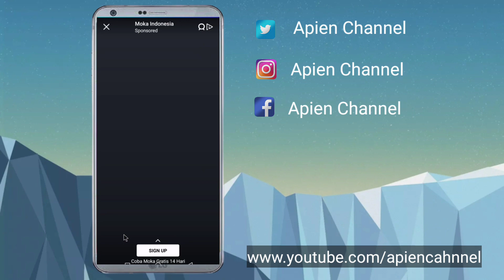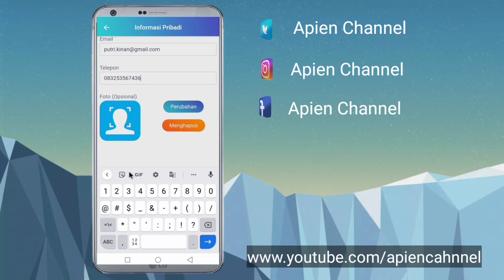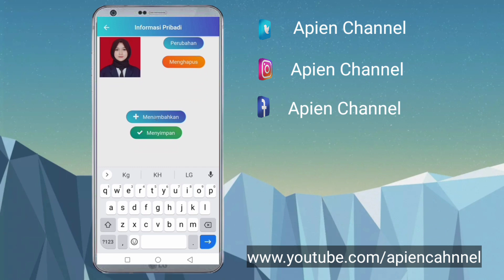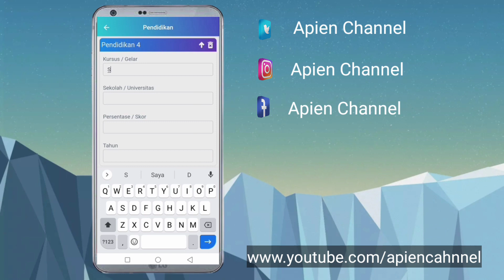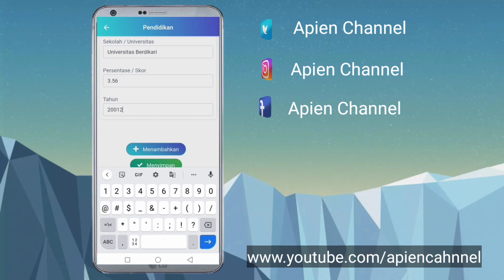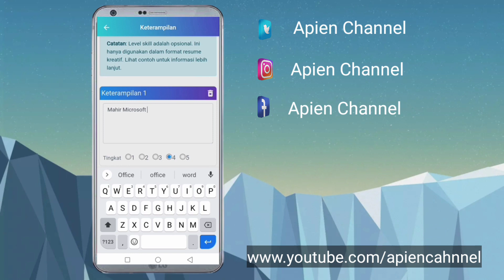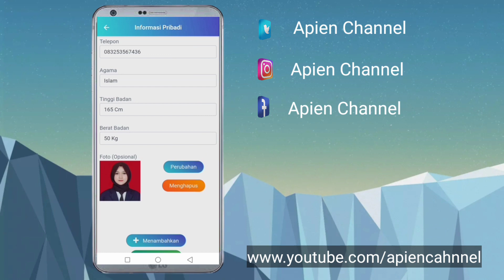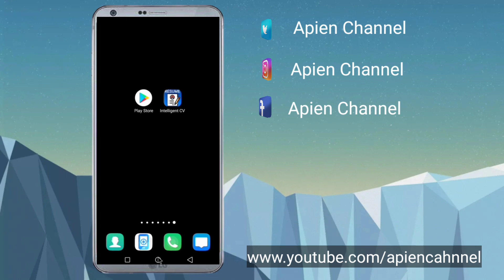Membuat Curriculum Vitae (CV) Memakai HP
Berikut adalah cara simpel membuat beraneka macam bentuk CV atau Curriculum Vitae atau Daftar Riwayat Hidup buat keperluan melamar pekerjaan atau sesuai kebutuhan kita ya guys...

Bentuk content dan design CV pun sangat menarik dan eyes cathcing ya guys. Isi selengkap mungkin CV dalam apk ini agar HRD tertarik dan memanggil anda untuk proses selanjutnya.

Jangan Lupa tonton Video lain ya gais...